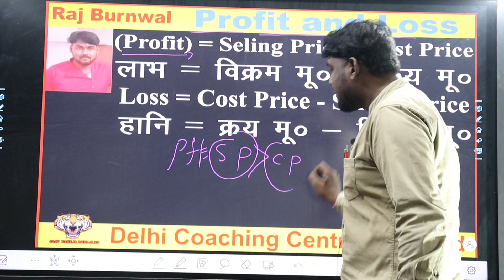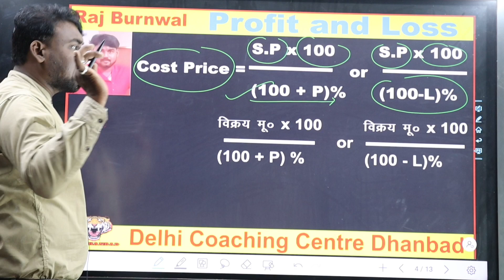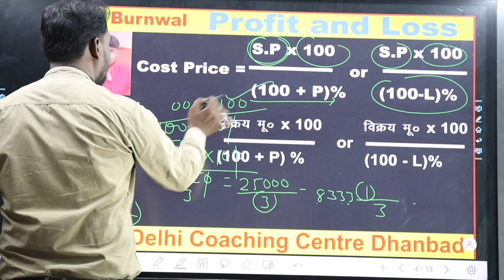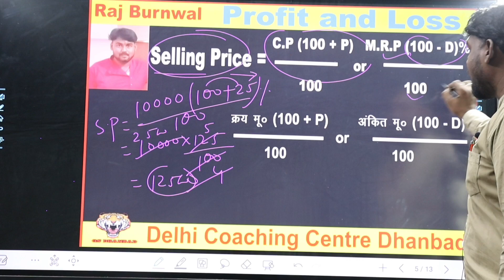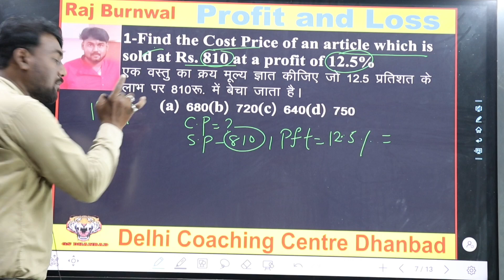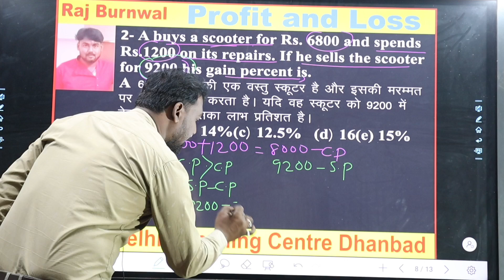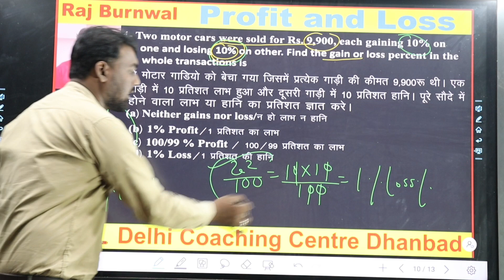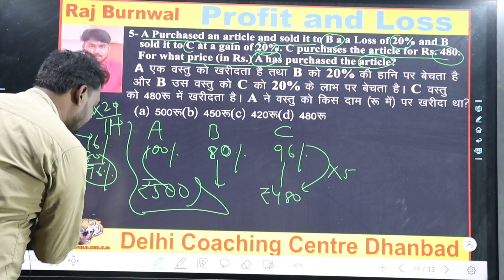Profit and Loss सम्पूर्ण ( लाभ - हानि ) 20 Min में समाप्त एकदम बेसिक से ll By Raj Sir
Hello Students Mai Tiger Sir ( Rajesh Sir ) Aap Sabhi ko Hamare Youtube Channel Tiger Gs Dhanbad Me Swagat Hai..

Today Video Topic -: Profit and Loss सम्पूर्ण ( लाभ - हानि ) 20 Min में समाप्त एकदम बेसिक से ll By Raj Sir

Ofline Classess Are Available -: Delhi Coaching Centre Dhanbad